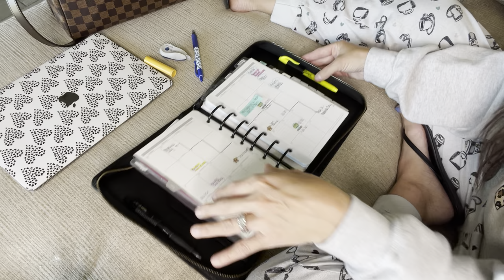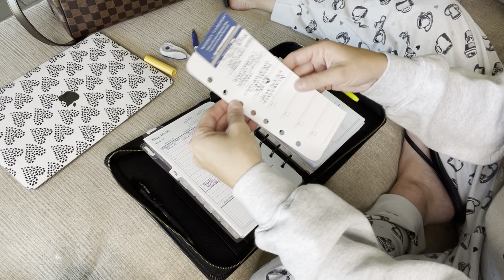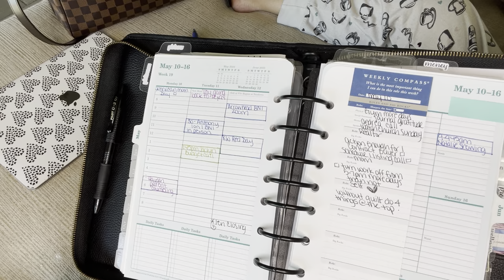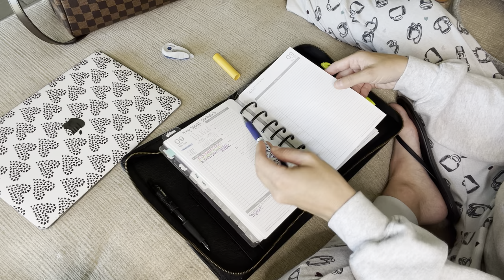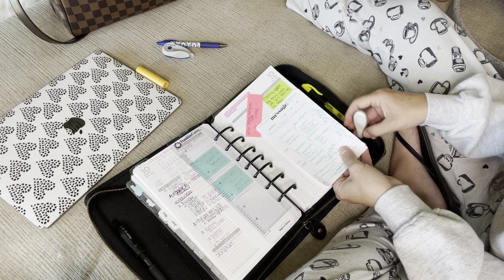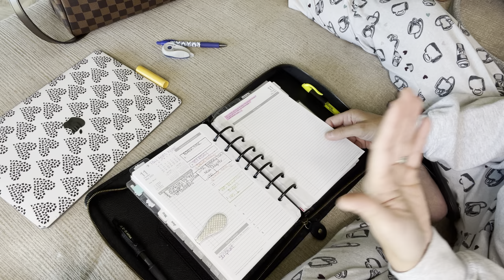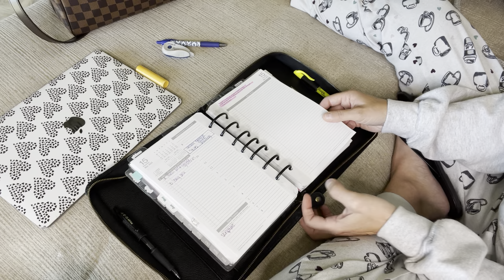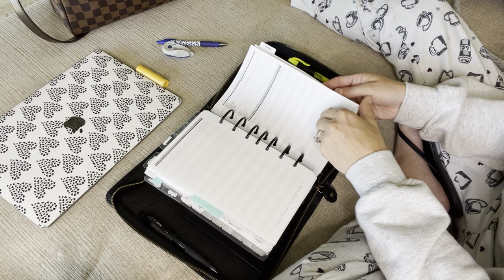MY WEEK SPREAD: using Franklin Covey Tyler binder.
Progress not perfection ladies - that’s what this episode is ALL ABOUT.

Post-it notes are referenced

Keto coffee recipe can be found in my Keto Coffee board on pintrest: